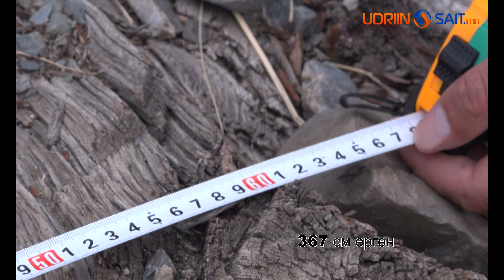БАРИМТ - ХАРААЛЧ ХЭВИЙН ХАР МОД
Түргэний уулсын дунд ургаж байсан энэ модыг хүмүүс хараал хийхдээ ашигладаг байжээ. Хараах хүнийхээ нэрийг хэлээд энэ модыг цавчихад, хараал нь биелдэг гэнэ. Аймаар юм аа